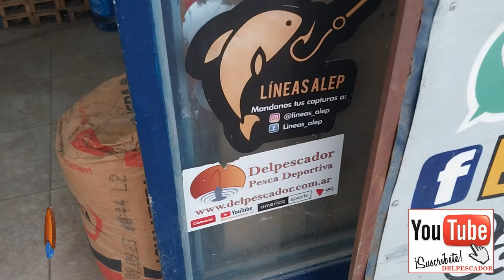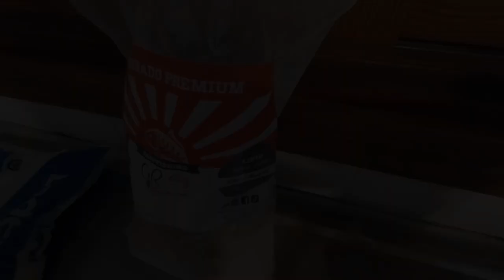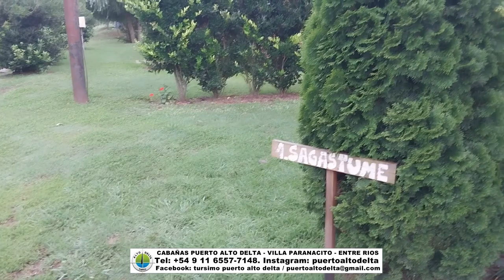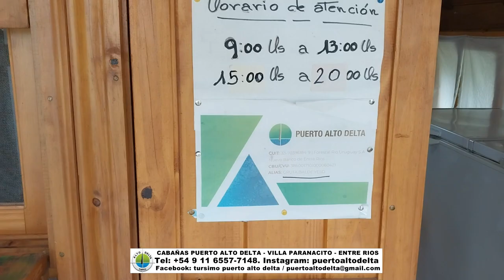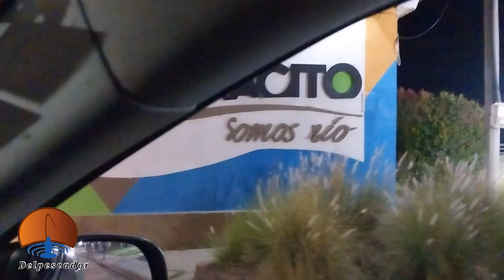Mucha pesca con el mojarrero en Puerto Alto Delta tel +54 91165577148, Villa Paranacito.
Finde en @puertoaltodelta tel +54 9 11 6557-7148, un paraíso con cabañas para 5 personas totalmente equipadas y dormis para 3 o 4 personas, hermosa pesca en su muelle, obtuvimos: dorados, bagres, bogas, palometas, cabezas amarga, mojarras.